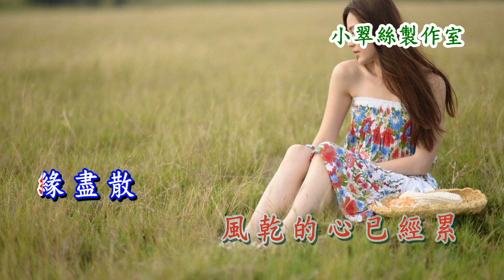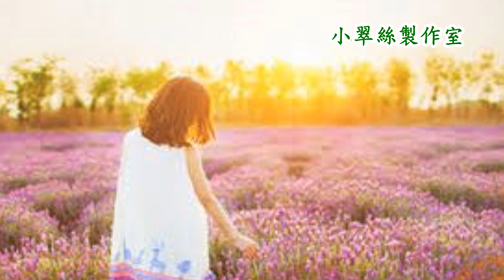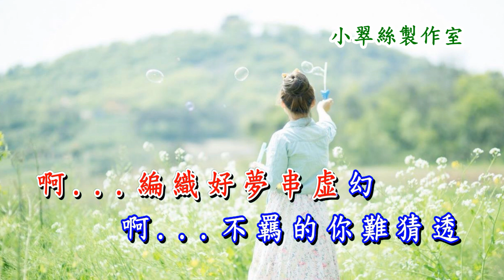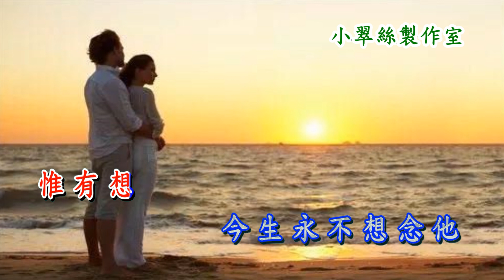心有千千愁 - Tracy小翠絲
原曲 : 像霧又像花
劉珺兒版本